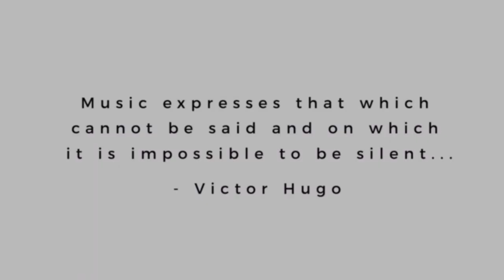The Delight Of Hamir Kalyani | Tribute to Lalgudi Jayaraman | Narayan Sharma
“The Delight of Hamir Kalyani” is a tribute to the legend - Guru Lalgudi Jayararaman .He’s a propelling force to countless musicians and I am privileged to be one amongst them. Gratitude to my Guru Lalgudi GJR Krishnan and Lalgudi Vijalayakshmi for giving me an opportunity to do this and pay my reverence to the immortal master.

Audio Credits :
Composer - Lalgudi Jayaraman
Kanjira and Percussion - Sunaad Anoor
Banjo - Achyuth Jaigopal
Mix and master - Hriday Goswami
Banjo recorded at Vivek Thomas Studios
Recording Engineers - Rahul Narayan, Narayan Sharma
Musical Supervision - Rajesh Ramesh, Parth Chandiramani and Ganesh Karanth
Arranged, produced, and performed by Narayan Sharma

Video Production :
Raindrop Pictures - Panidhar Revanur and Swathi R.
Video Titling - Vivek Hegde Hitlalli
Special Thanks - Nikhil Mukkatira